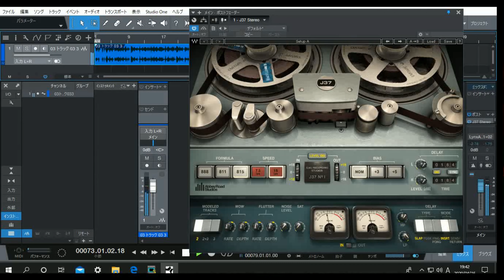Studio One 4で リマスターでゴージャスJAZZ 弘田三枝子Vo レイジャ・ラヴィン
ニューヨークのミコ〜ニュー･ジャズを唄う(1966年)
曲名　レイジャ・ラヴィン

DAW　Studio One 4でリマスター
　プラグインAbbey Road Collection　（J37 Tape）

実機　真空管EQ　チューブテック 真空管式プログラムイコライザー
TUBE-TECH PE1C プログラムイコライザー

良い音します。